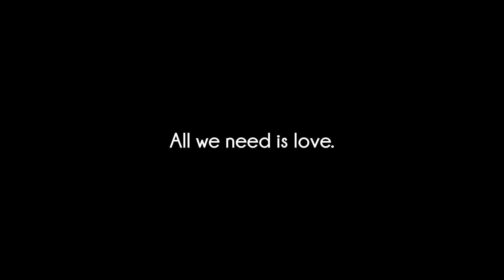What is the meaning of LOVE?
For the Valentine's episode of IT'S A BIG WORD, Elle and Eryn went around the school to ask random people what love meant to them.